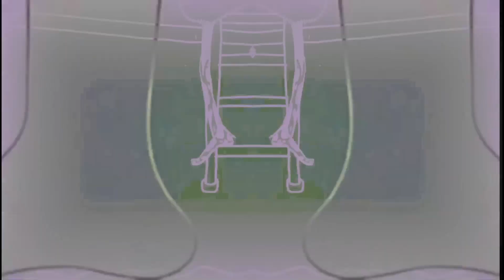Yahna - Oh No! Not That Room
'Oh No! Not That Room' off YAHNA's debut EP 'Sink.
'Available now on BANDCAMP: smarturl.it/gmcxqg

Produced by Luca Fucile
Mastered by VMPRMYTH